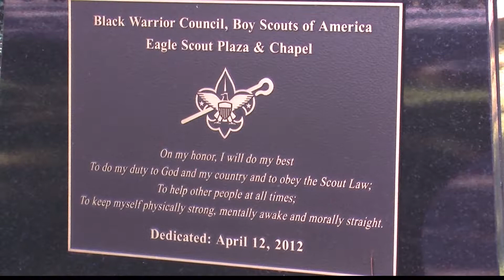BOY SCOUTS WILL ALLOW GIRLS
The Boy Scouts of America will begin admitting girls into its Cub Scouts program next year, and will also provide opportunities for girls wanting to obtain the coveted Eagle Scout rank starting in 2019